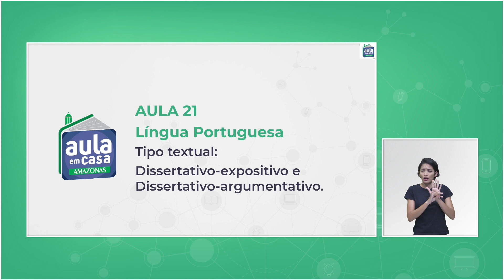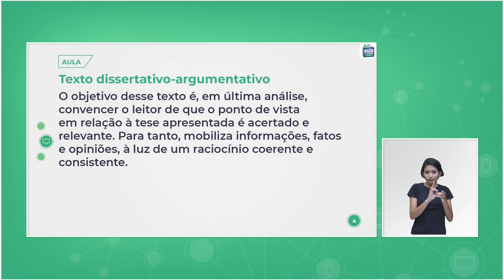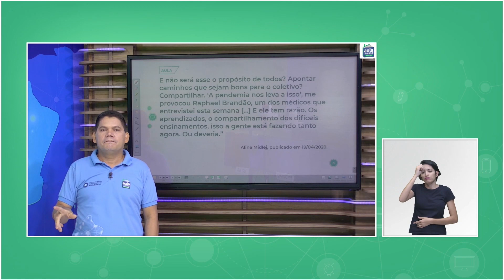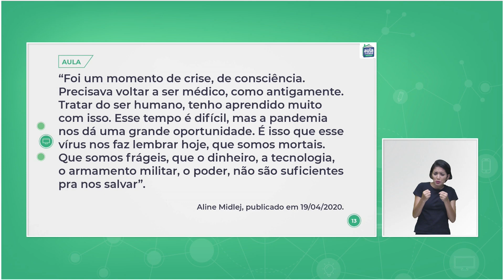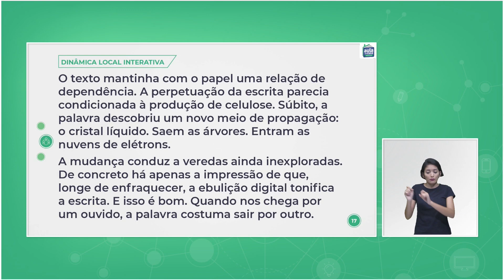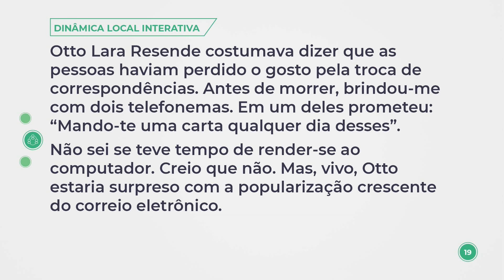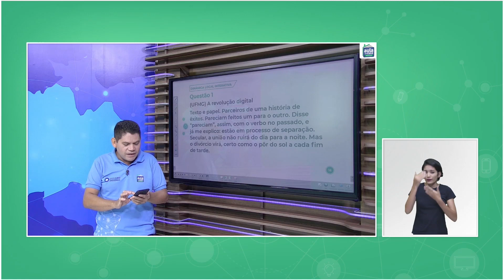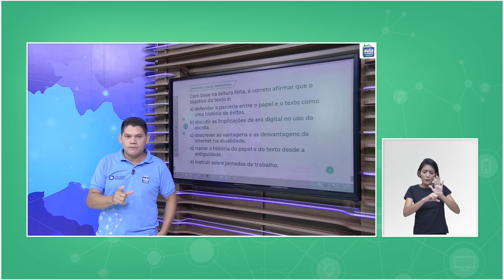Aula 21 - Língua Portuguesa - Tipos textuais - dissertativo-expositivo e dissertativo-argumentativo